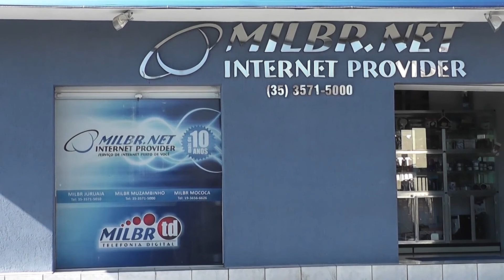Polícia Militar e sua atuação nos dias de Carnaval 2015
Major e Tenente falam sobre o Carnaval 2015 em Muzambinho